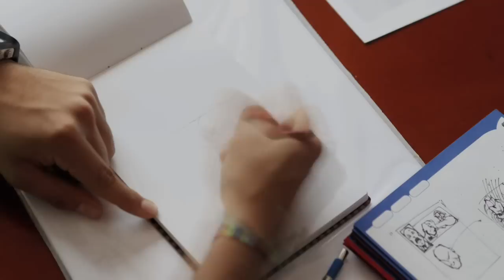Zambo Dende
a time-lapse art piece filmed in Bogota, Colombia